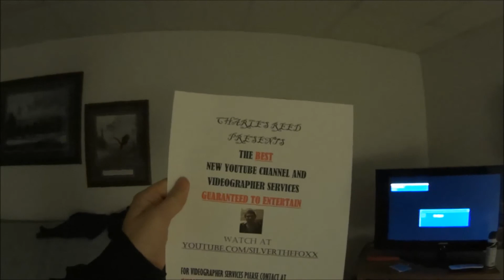Black butler is awesome but,is someone watching me?